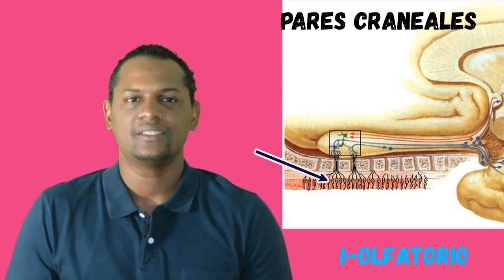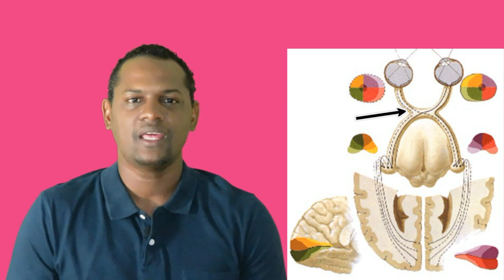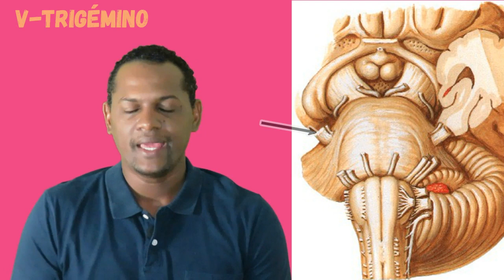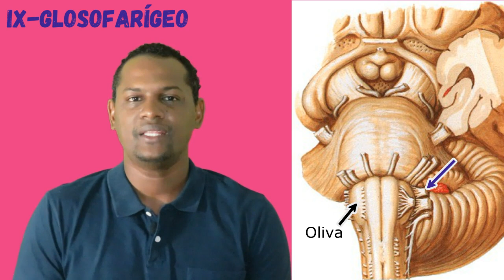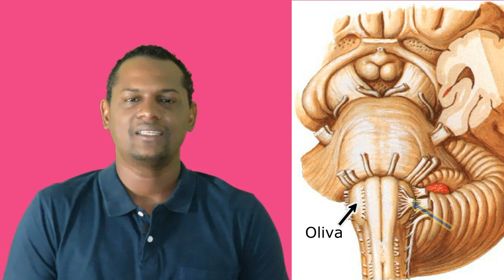Origen Aparente de Los Pares Craneales 2020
Hola a todos, aquí les dejo un gran resumen del origen aparente de los pares craneales, tal como deben de aprendérselos para fines de clases y exámenes de anatomía de cabeza y cuello y neuroanatomía, suscribanse a este canal:

Link de Facebook: